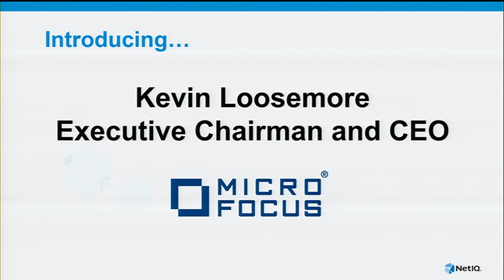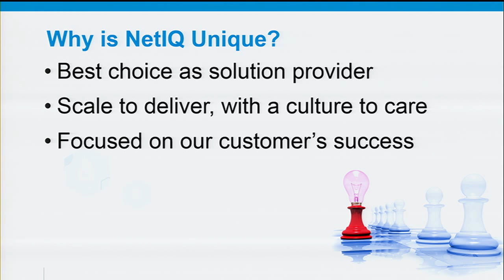NetIQ BrainShare 2014 Keynote, Pt.6 - Jay Gardner & Micro Focus's Kevin Loosemore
Jay Gardner, President and General Manager at NetIQ, introduces Kevin Loosemore, Executive Chairman and CEO of Micro Focus, to the NetIQ BrainShare keynote stage.